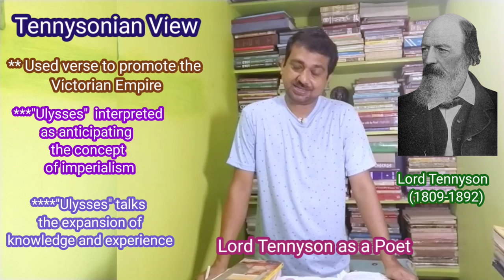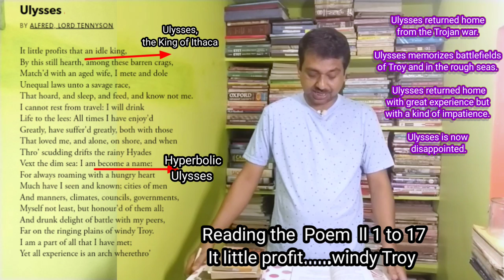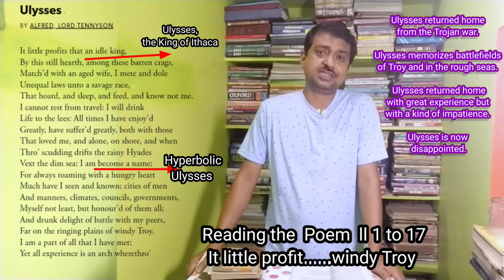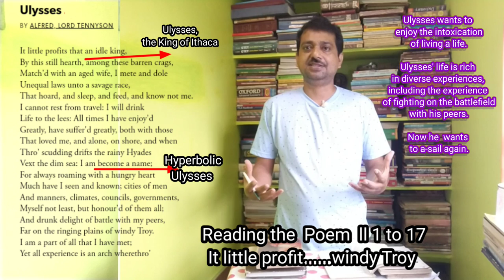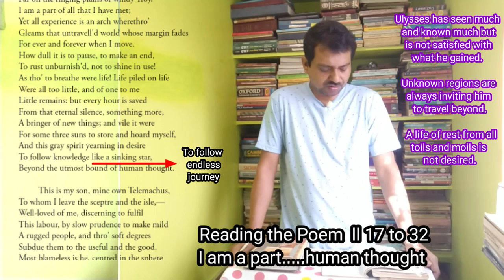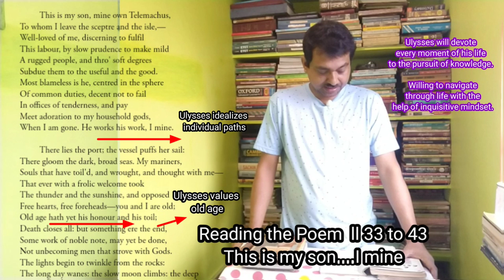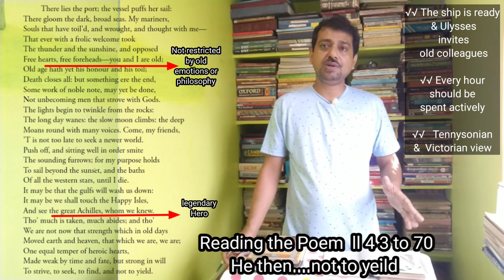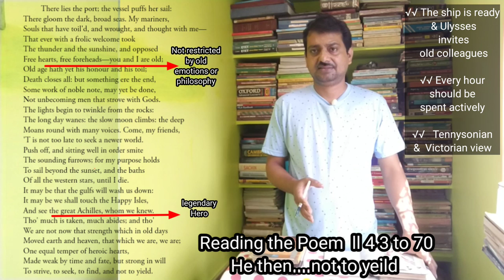Lord Tennyson's "Ulysses" | Victorian Representation | Explained in Lucid English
Highlights:
What does the poem Ulysses symbolize?
What kind of person is Ulysses as Tennyson represents him?
What is the message of Tennyson's Ulysses?
Who is the Ulysses in Tennyson's poem?
Is Ulysses a heroic character? why?
Ulysses poem line by line explanation
Ulysses questions and answers
Theme of voyage in Ulysses
Ulysses as a dramatic monologue
Ulysses themes
What type of poem is Ulysses?

Chapters
00:00 Introduction
00:50 Lord Tennyson as a Poet
02:39 Who is Ulysses?
05:09 "Ulysses" the Poem
08:09 Reading the poem ll 1 to 17
18:23 Reading the poem ll 17 to 32
23:03 Reading the poem ll 32 to 43
25:01 Reading the poem ll 44 to 70
32:21 Critical Overview
35:33 Conclusion